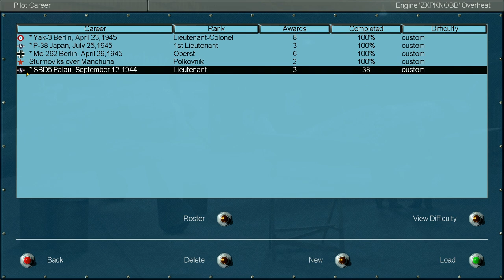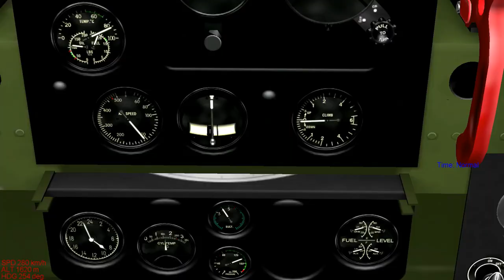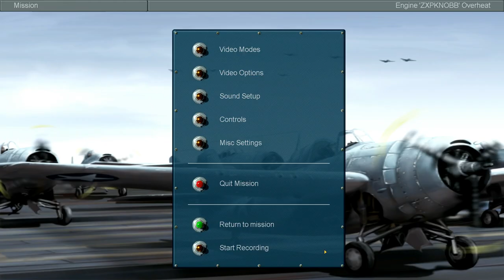Let's Play IL-2: USNB - Mission 039 [Op 6: Palau]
The upper management has decided: we are heading west, towards the Philippine islands; as opposed to north, towards the Japanese mainland.  Making a little pit stop at Palau to take over a small airbase on the Peleliu island, just in case.   It is supposed to be another easy battle, for an easy conquest -- all in a couple of days' work.  "Supposed to be!"  Unbeknownst to us, the opposition has changed its tactics.